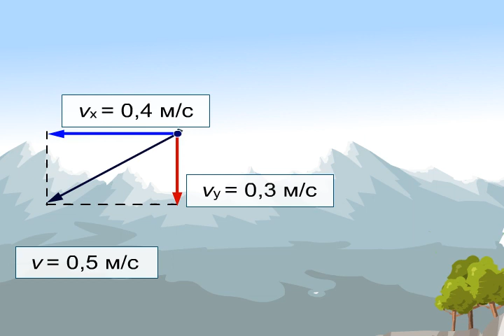Көкжиекке бұрыш жасай лақтырылған дененің қозғалысы. Жылдамдықты анықтау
Көкжиекке бұрыш жасай лақтырылған дененің қозғалысы

ҰБТ, РФММ